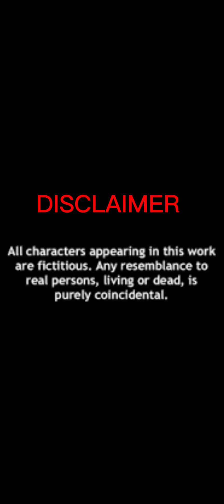A FAKE Nezriya noushad &Athira shaji#trendingshorts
njan aadhyamaayi cheytha work aayathinaal athhil orupaad mistakes ondaavan chance und .athinaal ellarum shemich njangalde support aakumenn pratheekshikkunnu..
   story: ego enna per oru apakadakaariyaan ath cheriya issueil ninn valiya issue il ethikkunnu ath  orale kollan vare reeippikkunnu.. nissaram oru cheriya karyam valiya karyam aakki Matti oru pavapettavare kollam polum preppikkukaayan innathe kalam .. kalam athaan ..manushyan maaran athikam time vendaaa enn manassilakkanam ..
story/direction/concept: Nezriya noushad
camera : meenu
cast :Nezriya noushad &Athira shaji